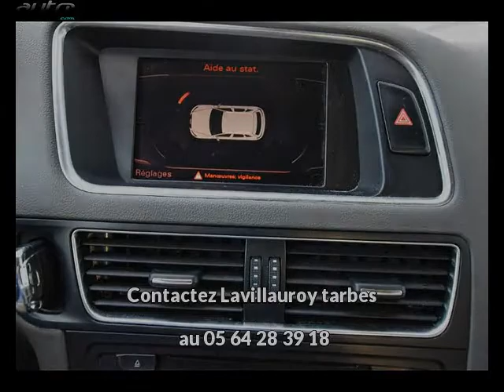Audi q5 occasion visible à Tarbes présentée par Lavillauroy tarbes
Cette Audi q5 occasion disponible à Tarbes dans le 65 est mise en vente par Lavillauroy tarbes - 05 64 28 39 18 - tous les détails sont